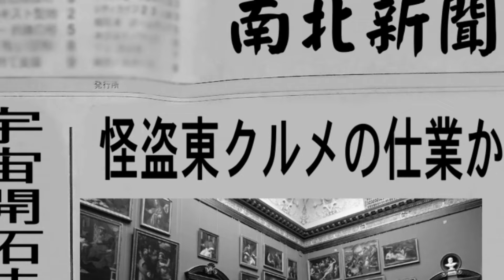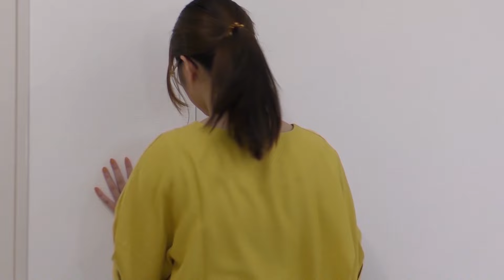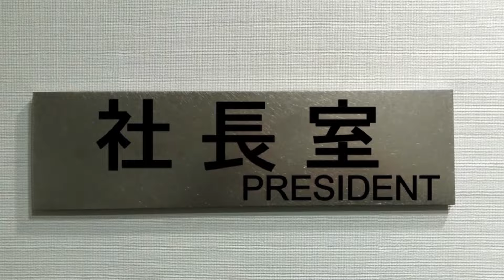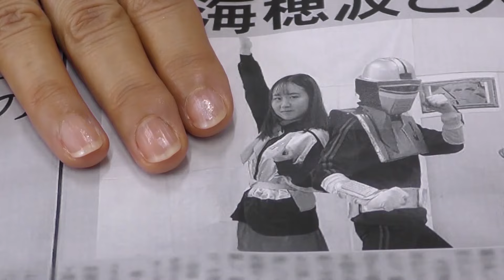超装ジョシュナンダー37 第５話 昭和特撮 敬意ウエブドラマ・ウルトラマン80〔ユリアン〕・ダイナピンクでお馴染みの萩原佐代子ゲスト出演】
昭和特撮は好きですか？

オミプロがお送りする特撮ヒーロードラマ。昭和特撮リスペクト作品。

宇宙の賞金稼ぎウィアードトレジャーのオーシャンとちょんぎーす団に改造手術を受けた風戸隆は超装ジョシュナンダー37(スリーセブン)になった。
オーシャンの助手として新しい仲間と共にデバイト帝国と戦う！

第５話「東クルメにも愛なんだ」
怪盗東クルメらしき人物が大会社を経営しているという噂を聞き、

風戸隆
ジョシュナンダー/小美濃たつや

月村愛
アイナンダー/渡邊まど佳

新海穂波
オーシャン/永澤実恵

脚本・十川進
効果・香月 学
チーフ監督・鳴海 潤
監督・引地龍彌
制作・小美濃たつや
製作・オミプロ

0:00　オープニング
1:15　Aパート
3:28  東社長室の捜索
7:27  Bパート
8:38 デバイト帝国襲撃！
14:07 ６話予告
14:49 帰ってきて帰って来たグッドラックハーベスト予告